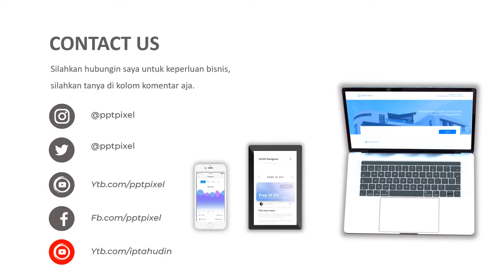VIDEO PROMOSI, TERRARIUM, TANAMAN HIAS, TANAMAN, KAKTUS HERBARIUM, PROMO, IKLAN ONLINE, 2021, LEMBAN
Jasa Video Promosi, terrarium, tanaman hias, tanaman, kaktus herbarium, promo, iklan online, 2021, lemban Video Iklan atau

By : Iptahudin
m.me/iptah